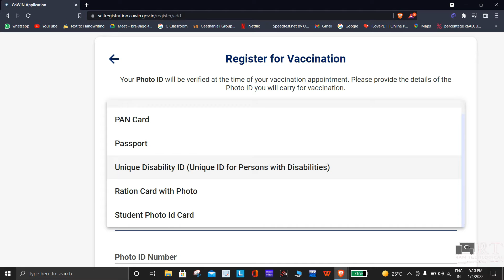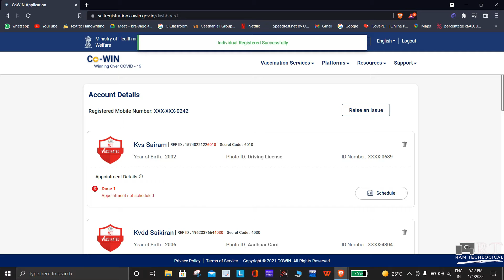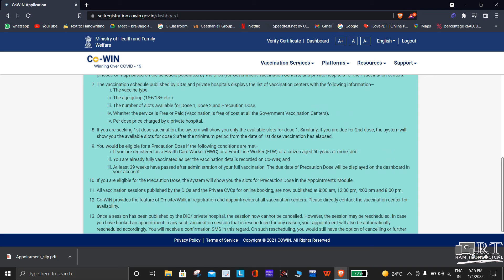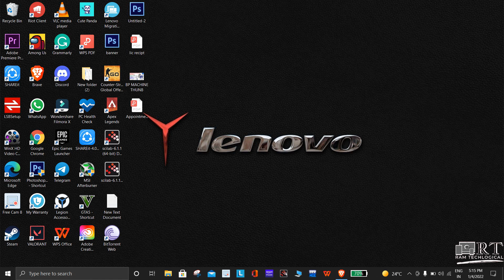HOW TO BOOK VACCINE SLOT FOR 15+ AGE || EASY PROCESS MOBILE & PC|| RAM TECHLOGICAL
Hello,
In this video, you will see HOW TO BOOK VACCINE SLOT FOR 15+ AGE
Do Follow the social media handles for the latest updates and post your Queries!